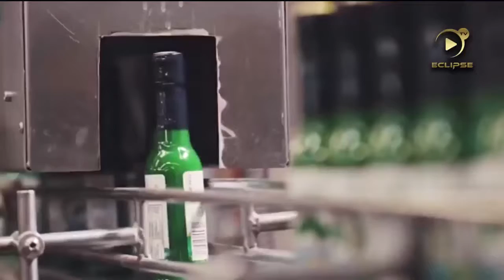Productos Yucatecos ahora ostentarán más presencia en Super Mercados